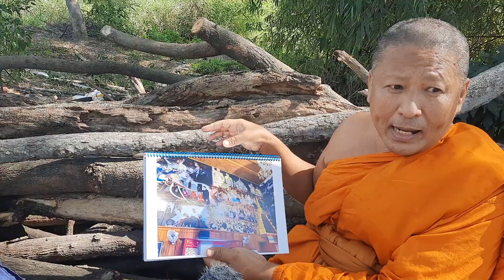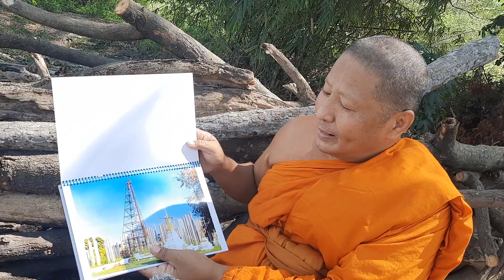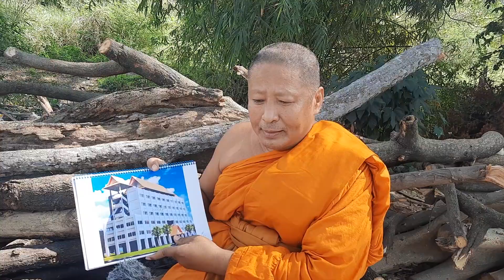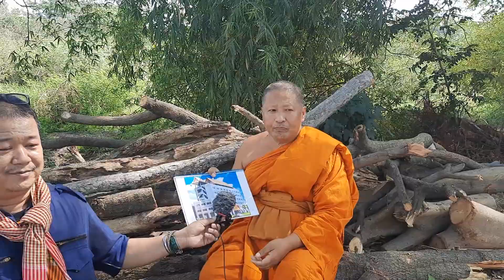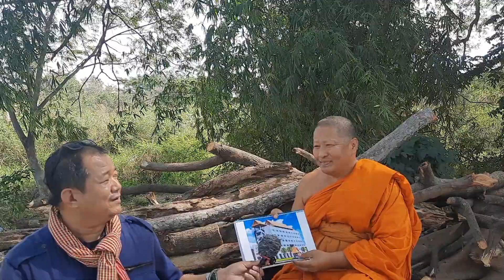เหรียญหลวงพ่อพัฒน์ วัดห้วยด้วน รุ่นเศรษฐีที่ดิน วัดอัมพุวราราม อ.สามโคก จ.ปทุมธานี วัดสร้าางเอง100%